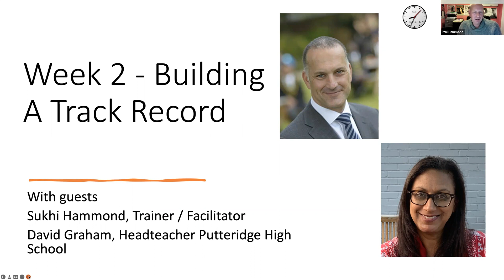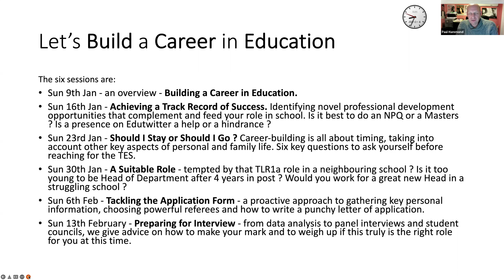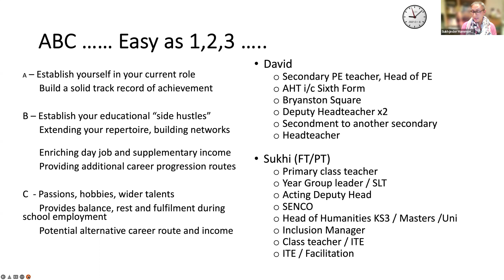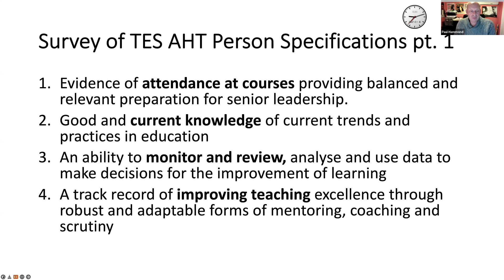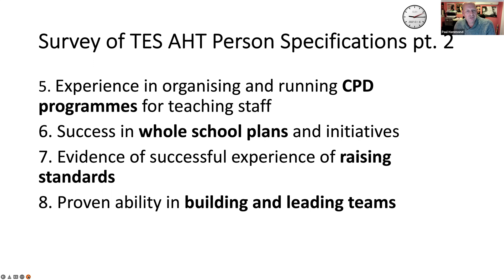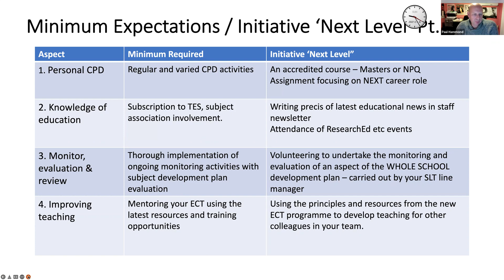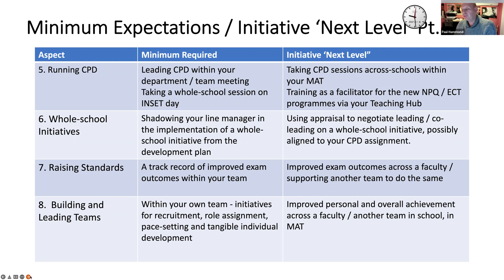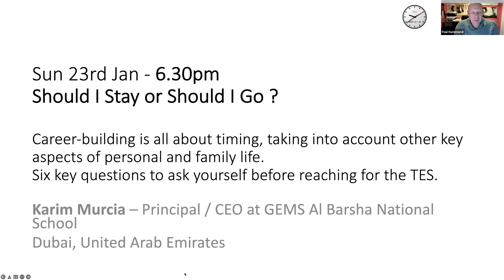Building a Track Record: With David Graham and Sukhi Hammond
David Graham and Sukhjinder Hammond discuss why SENCO and Head of Sixth Form are two great roles for aspiring Headteachers. Also - a four year plan for middle leaders in preparation for senior leadership